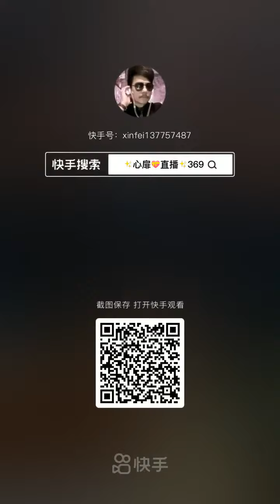Cooking like delicious,How to cook fast food, Strange cooking,Easy and delicious way to cook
Cooking like delicious,How to cook fast food, Strange cooking,Easy and delicious way to cook| eating asmr,
   eating disorder,
   eating a burger with no honey mustard,
   eating challenge,
   eating show,
   eating cornstarch,
   eating food,
   eating with the candoos,
   eating a cattail,
   eating asmr no talking,
   eating a tarantula,
   eating a burger with no honey mustard 1 hour,
   eating alive octopus,
   eating aloe vera,
   an eating disorder,
   an eating disorder specialist,
   a eating contest,
   ar eating game,
   an eating sand,
   man eating plant,
   an eating disorder short film,
   a eating plant,
   eating bugs,
   eating burger,
   eating bone marrow,
   eating banana,
   eating bricks,
   eating balut,
   eating boujee,
   eating burger king,
   b eating disorder,
   b eating u,
   b eating crackers,
   beating you,
   cardi b eating,
   cardi b eating mango,
   cardi b eating salad,
   cardi b eating on live,
   eating cattails,
   eating crawfish,
   eating crab,
   eating candy,
   eating chalk,
   eating clay,
   k f c eating,
   cookie swirl c eating,
   vitamin c eating food,
   mel c eating disorder,
   c.c eating pizza,
   sundar c eating comedy,
   cookie world c eating,
   disney c eating pies,
   eating disorder story,
   eating disorder recovery,
   eating disorder multifandom,
   eating disorder documentary,
   eating donuts,
   eating disorder edit,
   eating dirt,
   digga d eating,
   vitamin d eating food,
   baby d eating mattress,
   mcdonalds eating,
   j d eating,
   simon d eating,
   eating with the d'amelios,
   eating like charli d'amelio,
   eating everything,
   eating eggs,
   eating edible chalk,
   eating expensive food,
   eating exotic foods,
   eating eating,
   eating eggs everyday,
   eating edible stuff,
   e eating videos,
   e eating everything,
   e eating challenge,
   eating fufu,
   eating fast,
   eating food asmr,
   eating fufu asmr,
   eating fish,
   eating fried chicken,
   eating frogs,
   of eating disorders,
   full day of eating,
   eating k f c,
   eating f,
   asmr eating f,
   eating glue face roblox,
   eating gas station food for 24 hours,
   eating glue,
   eating glue face,
   eating ghost pepper,
   eating guinea pig,
   eating giant lobster,
   eating gold,
   parle g eating challenge,
   polo g eating,
   ali g eating cake,
   polo g eating pizza,
   pierre g eating,
   sheff g eating,
   sean g eating,
   triple g eating,
   eating honeycomb,
   eating healthy,
   eating honeycomb asmr,
   eating hot wings,
   eating history,
   eating honey,
   eating hot noodles,
   eating healthy for kids,
   triple h eating,
   h.e.r. eating filipino food,
   h.gigas eating fish,
   asmr eating h,
   24h eating,
   eating ice,
   eating ice cream,
   eating ice asmr,
   eating indian food,
   eating in space,
   eating ice cream asmr,
   eating in the wild,
   eating insects,
   i eating ice eating,
   i eating video,
   i eating asmr,
   i eating food,
   i eating show,
   i eating ice cream,
   i eating challenge,
   eating jellyfish,
   eating jelly,
   eating junk food,
   eating japanese food,
   eating jalapeno,
   eating japanese candy,
   eating jello,
   eating jollibee,
   pb&j eating contest,
   j j eating,
   pb&j eating,
   samaria j live seating,
   j ta eating,
   jhope eating,
   eating pb&j asmr,
   eating a pb&j sandwich,
   eating king crab,
   eating koi fish,
   eating korean food,
   eating kfc,
   eating king crab legs,
   eating korean,
   eating kimchi,
   eating kids,
   k eating show,
   gracie k eating,
   young k eating,
   gracie k eating disorder,
   kim k eating,
   gracie k eating honeycomb,
   gracie k eating cake,
   candy k eating,
   eating live octopus,
   eating like,
   eating lobster,
   eating live octopus gone wrong,
   eating live fish,
   eating like goku,
   eating like the rock,
   eating live crabs,
   l eating cake,
   l eating a banana,
   l eating food,
   l eating sugar,
   l eating moments,
   l eating noises,
   l eating chips,
   eating mcdonalds,
   eating mike tyson,
   eating meat in front of vegans,
   eating mukbang,
   eating military food,
   eating mre,
   eating mochi,
   eating motivation,
   eating noodles,
   eating noodles asmr,
   eating noodles fast,
   eating noises,
   eating nasty food,
   eating nutella,
   eating no talking,
   eating nicolas cage,
   n biting,
   eating and,
   cooking and eating,
   hunting and eating,
   this n eating beans original,
   fishing and eating,
   mihlali n eating,
   skz i.n eating,
   eating octopus,
   eating only one color food for 24 hours,
   eating one color for 24 hours,
   eating octopus alive,
   eating only what i catch,
   eating oysters,
   eating one meal a day,
   eating once a day,
   d.o eating,
   tosh.o eating contest,
   jello eating,
   tosh.o eating,
,Pretty girl eating fruit,Eat delicious food,Eat|Eat fruit-Eat sourdough-Eat spicy food